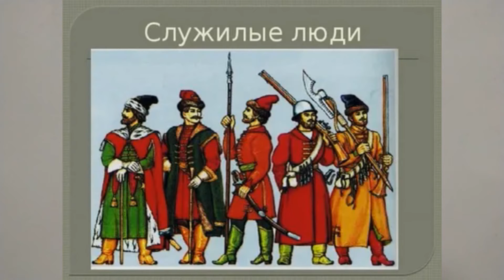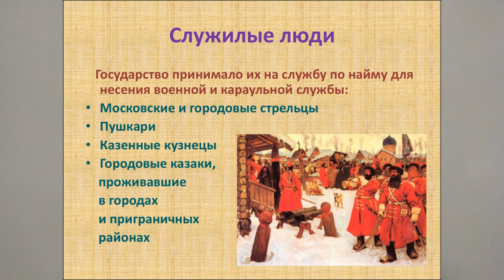СЛУЖИЛЫЕ ЛЮДИ. ИСТОРИЯ РОССИИ В 7м КЛАССЕ 16йV6mKLTERM Истор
Служилые люди: очень коротко для повторения. ПОНЯТИЯ И ТЕРМИНЫ ИСТОРИИ РОССИИ